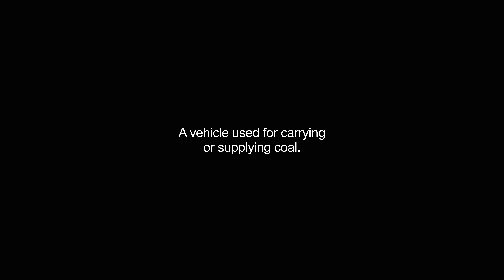coalers video Dictionary meaning and pronunciation